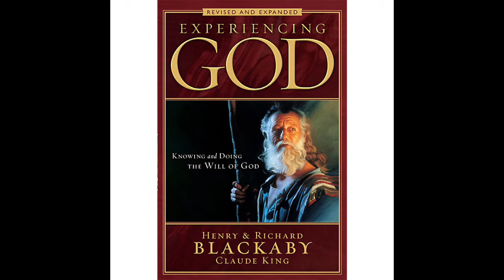Matthew 4: 18-22 // A Call to Follow Jesus // Ahmad Muqtasid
New Generation Church
1055 Sunflower Drive
Conway, AR 72034

Follow us on:
YouTube - New Generation Church